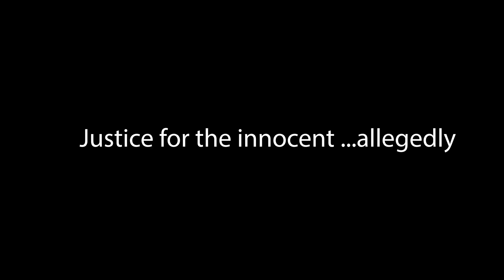How to a Hero of Justice in Elden Ring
Bully is not ok even in the Land of Shadow ever